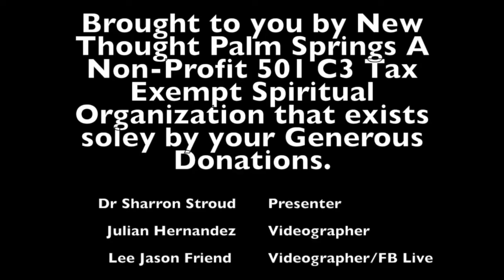Mastering Relationship Resonance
"The Mastering Relationships is a service to others, while reaping the mutual energetic benefits of experiencing more spiritual connection, and increased love and appreciation returning back from others to you. Without attachment or expectation this happens naturally when you follow some basic guidelines. In certain areas where we have asked for "spiritual growth" beyond anything else, we may have periods where we are undergoing deep testing to our personal truth and personal beliefs. Eventually we all are able to be in this world, yet not of it, and have fulfilling, loving and appreciative bonds shared with others, whether in groups or personal relationships.

Improving our compassionate communication with others, improving our relating skills, personally and in group dynamics, is a skill set that will go a long way to serve your mission.

Self-Responsibility -

Being able to own your own emotional conflicts without blame, guilt or projection upon another person, by making it their fault. Do not assume that you know anything about that person that can be judged for what you cannot see or really know, as you have not walked in their "shoes". When feeling upset, restore balance to your heart and aura, by lovingly holding your boundaries without violating others boundaries by expecting them to resolve your conflict. Be willing and open to learn what the "real issue" is, which most of the time not what it appears to be. Going deeper and reflecting on forgiveness of yourself and others, allowing time, neutralizes the conflict.

Reverence -

All beings have the right to exist and co-exist. By learning there are mutual benefits present in all relationships, and by respecting each person's right to exist, is a demonstration of reverence for life force in all of its aspects and permutations. Avoid behaviors of criticism, presumptions, disrespectful or harmful accusations, controlling or manipulating others, giving unsolicited advice or placing demands.

Article From Energetic Synthesis